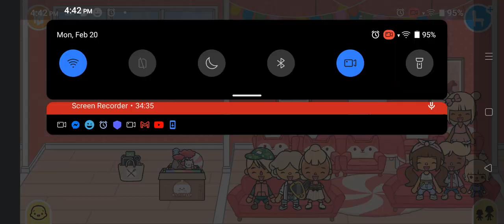𝓘𝓽'𝓼 𝓵𝓾𝓴𝓮𝓴𝓪𝓼 𝓫-𝓭𝓪𝔂.